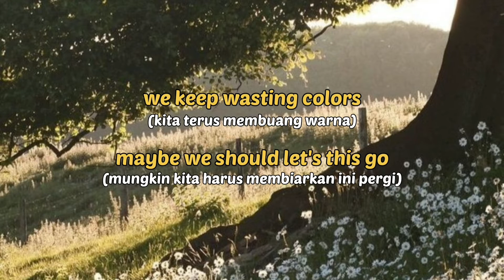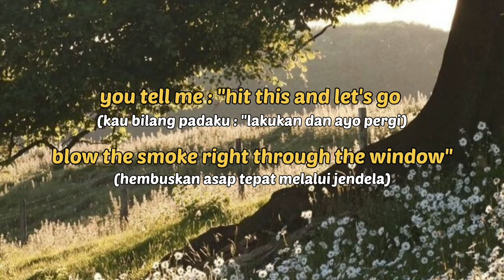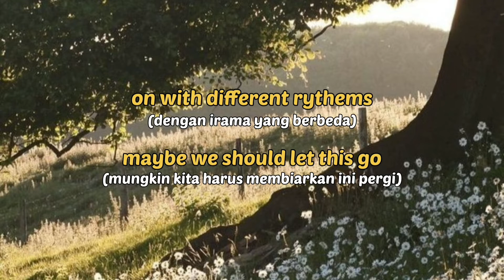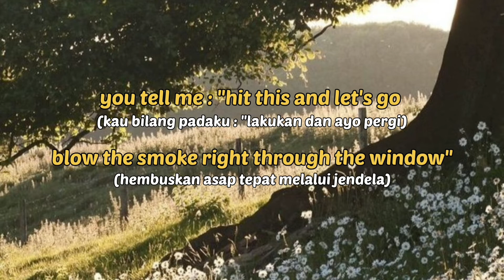The Chainsmokers - All We Know ft. Phoebe Ryan | TikTok Version | Lirik Terjemahan Indonesia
Artis: The Chainsmokers
Artis unggulan: Phoebe Ryan
Genre: Dansa/Elektronik, Pop

Lyrics "All We Know" :
Fighting flames of fire
Hang onto burning wires

We're fallin' apart, still we hold together